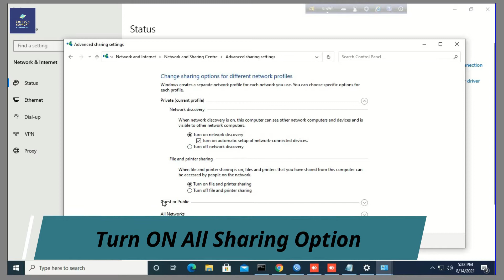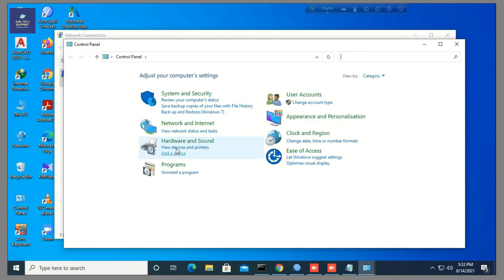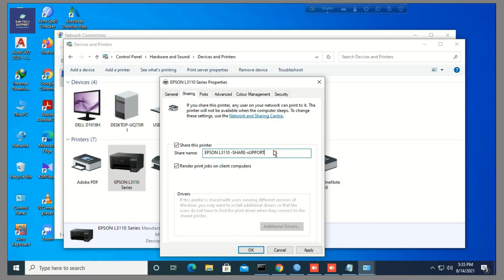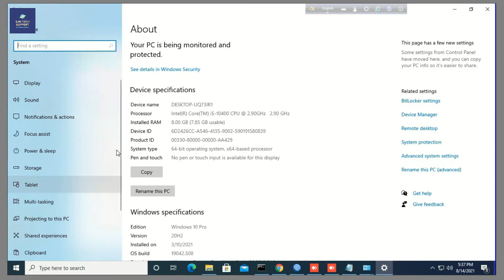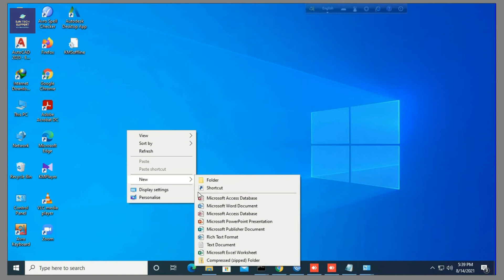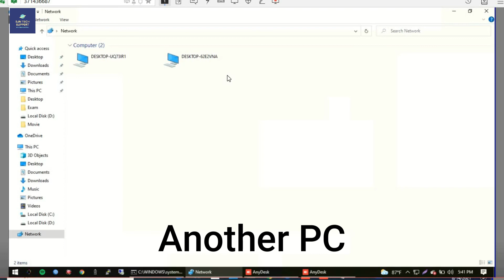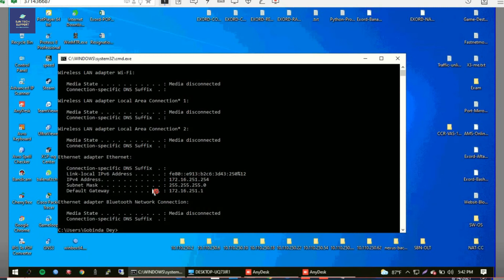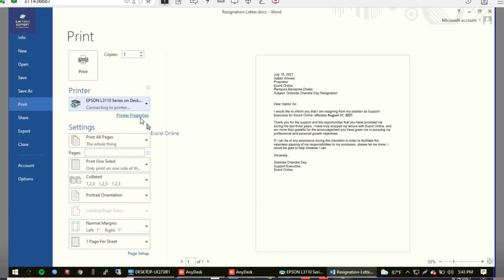Printer Sharing in Network on Windows 10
When sharing a printer, make sure that sharing settings are set up on the primary and secondary PCs. Also, make sure you know the name of the primary PC.

how to connect to a shared printer windows 10
how to share printer in windows 10 step by step
how to connect printer to network-windows 10
printer sharing windows 7
windows 10 printer sharing not working
how to add a network printer in windows 10 with ip address
how to connect shared printer in windows 7 to windows 10
printer sharing in computer network
windows 10 share printer without password
share printer on network windows 7
how to connect printer to network

Also, if you need various videos of technical type, you can visit our SJN Tech Support Channel,You can report in the video comments box.
Thank you so much for staying with the SJN Tech Support Channel.

winodws 10
windows 7